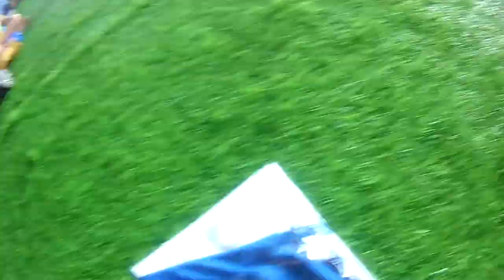One-Minute Runs: Pokari Sweat Half Marathon 2019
Combining super short attention spans with run event reviews - A hot and fast (for me, anyway) Half Marathon run in Ho Chi Minh City in November 2019

When: Nov 17th 2019
Where: Ho Chi Minh City, Vietnam
Distance: 21k
Finishing time: 2:18:23
Finishing Position: 403/1238